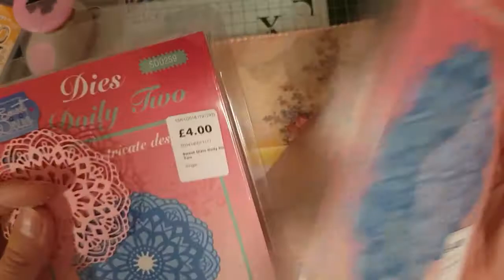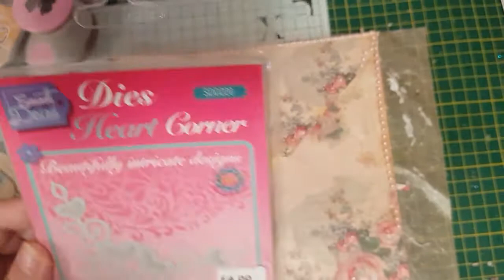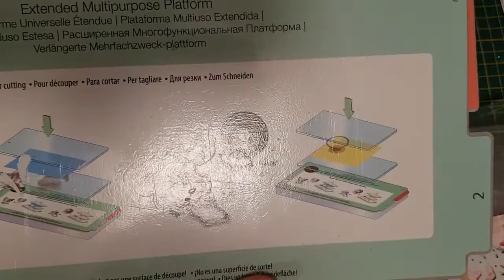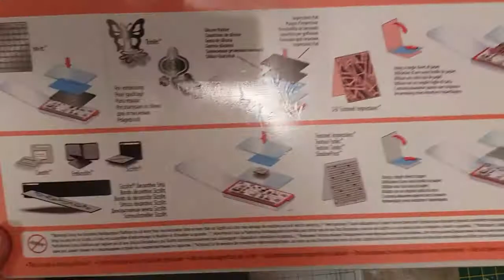How to make a Handmade/Alter shabby chic reuseable envelope final part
Hi everyone ,

This is the final part of altering or making a envelope.
Envelopes are one of those things, that we write a name on and  that we tend to throw away , so why not make it just as beautful as our cards ..
This is The final part to altering a handmade envelope to make it just as beautful as our hand made cards. why not give it a go, I would love to see yours...

In these video's are also some inspiration how to use certain products, and some effects that can be used in your projects so keep your eye out...